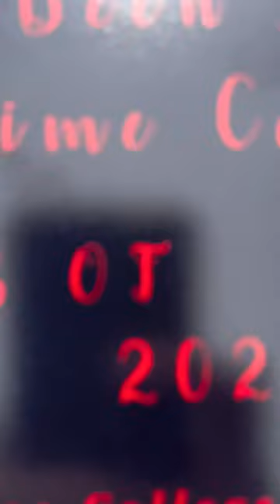2023 Lee College Commencements